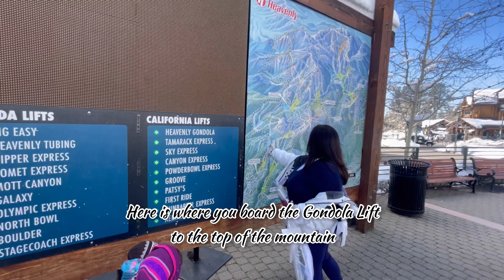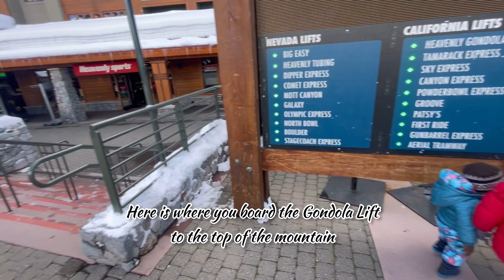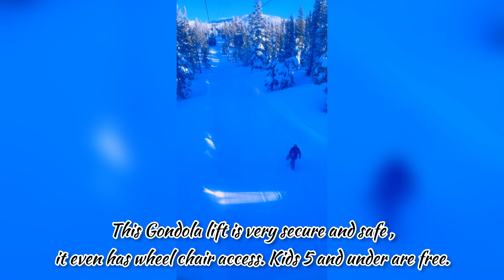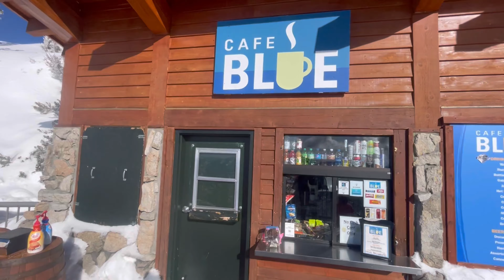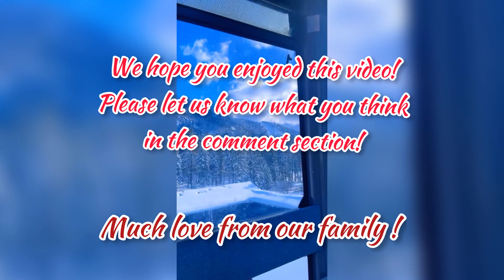Heavenly Ski Resort Lake Tahoe | Gondola Ride | Tamarack Lodge | CA-NV State Line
We checked out the Heavenly ski resort in South Lake Tahoe and wanted to share with y'll. Come along and let us know what you think.

Much Love from @mutaaw1